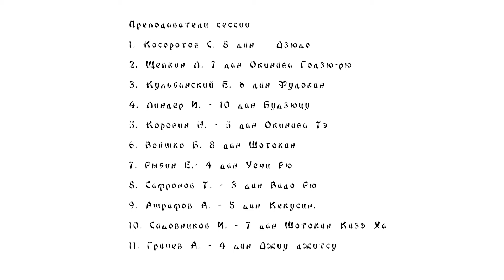NA BUDO N 28 UECHI RYU EVGENIY RIBIN 4 DAN